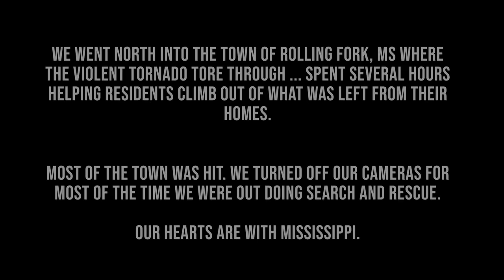Massive Tornado hits Rolling Fork, MS : INSANE CLOSE RANGE [4K]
Deadly tornadooutbreak strikes parts of Mississippi with the first violent tornado of the night that struck the town of Rolling Fork, MS just after a Tornado Emergency was issued due to our live coverage. We positioned just southwest of town for an INSANE close-range view of this monster.

Unfortunately Rolling Fork, MS was wiped off the map with many injuries and very significant damage. We were first on the scene for several hours going door to door and helping people out of the rubble.